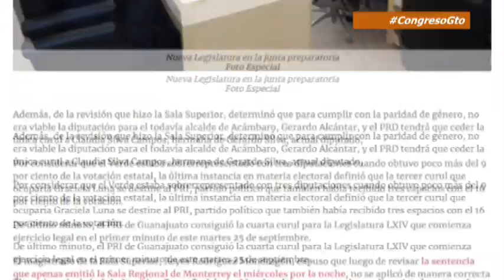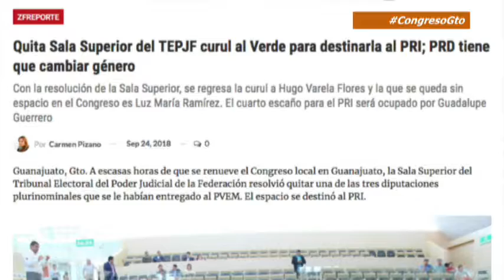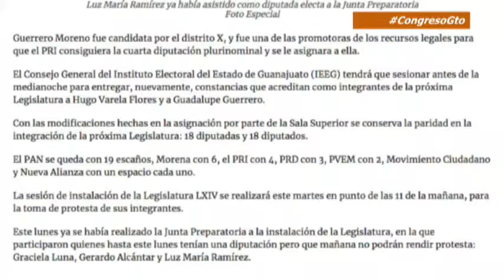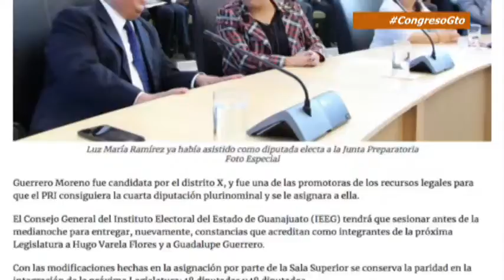Zfreporte: Quita Sala Superior del TEPJF curul al Verde para destinarla al PRI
Guanajuato, Gto. A escasas horas de que se renueve el Congreso local en Guanajuato, la Sala Superior del Tribunal Electoral del Poder Judicial de la Federación resolvió quitar una de las tres diputaciones plurinominales que se le habían entregado al PVEM. El espacio se destinó al PRI.